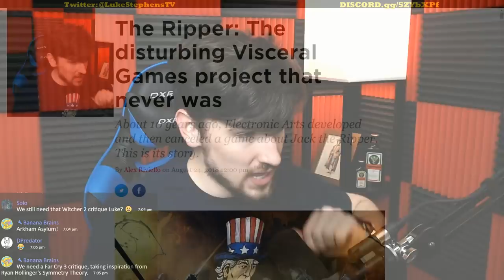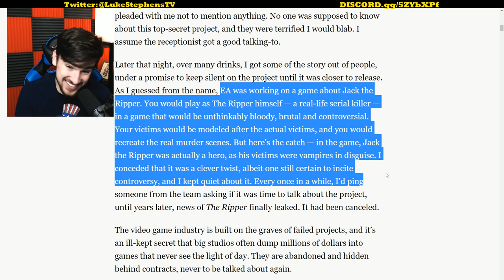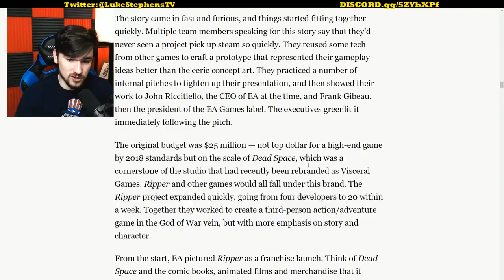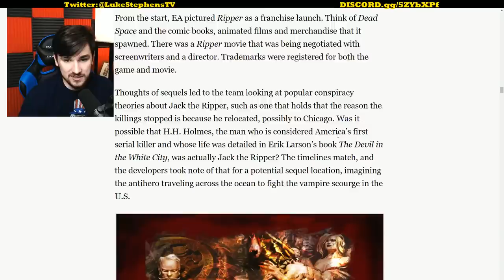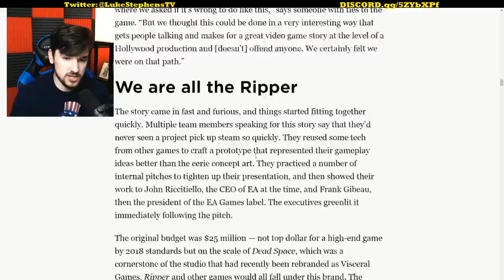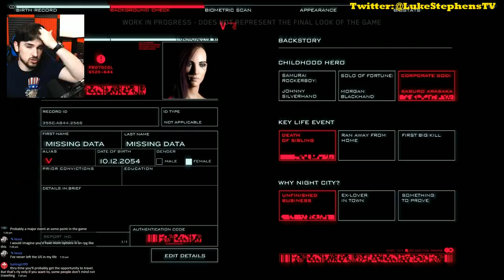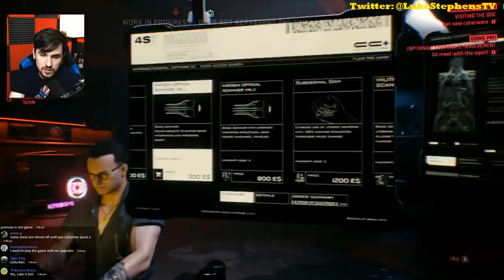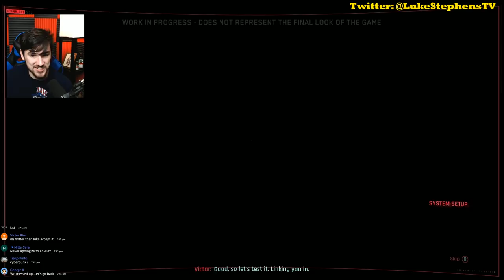IT'S FINALLY HERE - Talk Gaming - S3 Ep.3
My Rig:
32GB DDR4 RAM, 2666mhz
1TB SSD
4TB Barricuda HDD